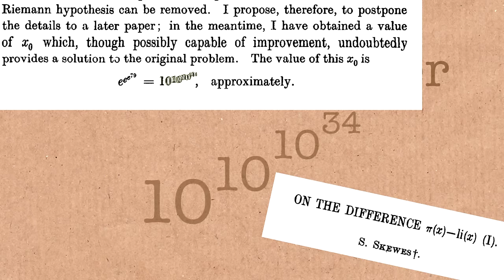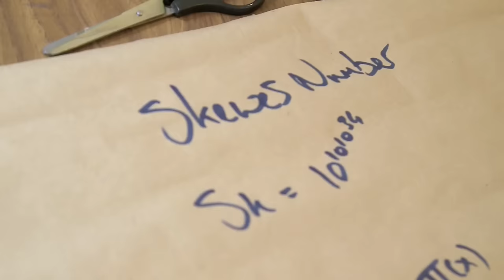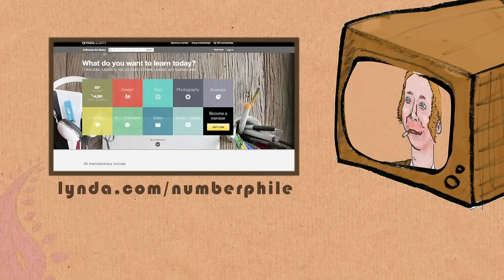Skewes' Massive Number - Numberphile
Dr James Grime on the epic Skewes' Number.

70s James Grime drawn by Pete McPartlan...